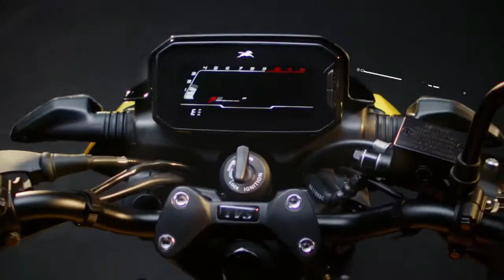All New TVS Radier 125 Launch Official Video | Game Changer | Teaser Video | New Changes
Hello Dosto,

All New TVS Radier 125 Official Video | Game Changer | Teaser Video | New Changes

MotoVlogSetup:--

Editing Setup